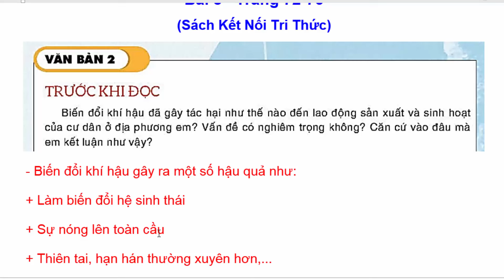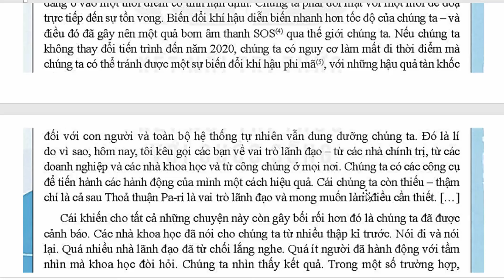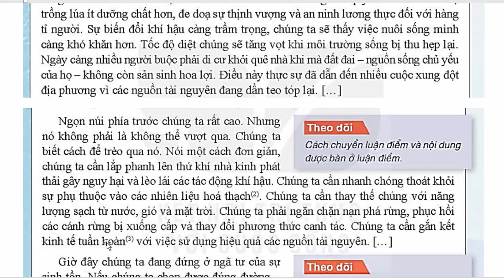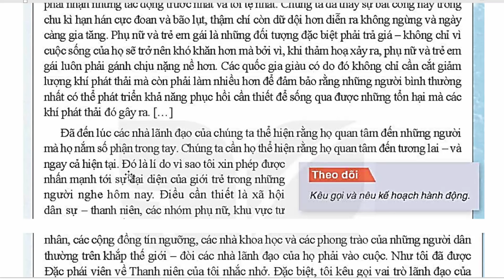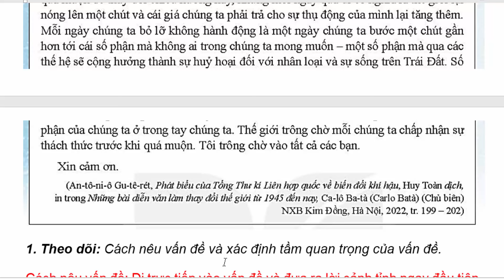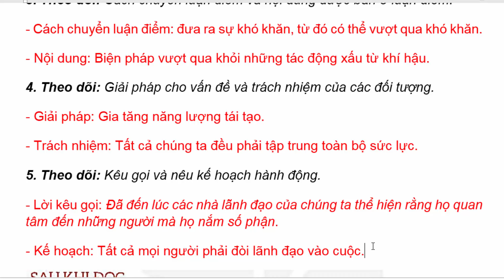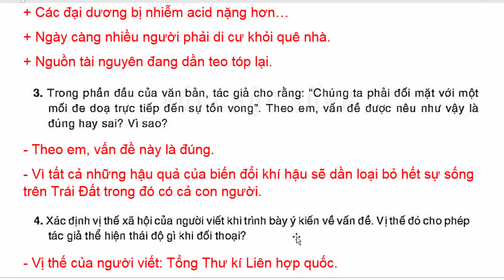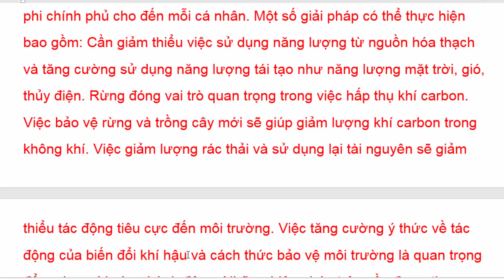Ngữ Văn 9 Bài 8 Biến Đổi Khí Hậu – Mối Đe Dọa Sự Tồn Vong Của Hành Tinh Trang 72 75 Kết Nối Tri Thức